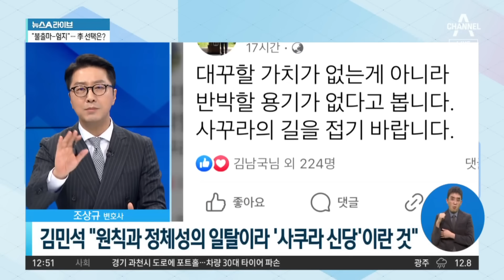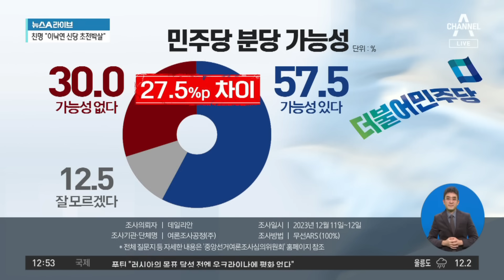김민석, 이낙연 겨냥 “신당 초전박살”…野 내분 격화 | 뉴스A 라이브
김민석, 이낙연 겨냥 “신당 초전박살”…野 내분 격화

■ 방송 : 채널A 뉴스A 라이브 (12시~13시 20분)
■ 방송일 : 2023년 12월 15일 (금요일)
■ 진행 : 이용환 앵커
■ 출연 : 서재헌 민주당 대구시당 청년위원장, 서정욱 변호사, 조상규 변호사, 조승현 민주당 국민소통위 수석부위원장

[이용환 앵커]
이런 가운데 이낙연 전 민주당 대표를 연일 겨냥하고 민주당의 친명계 의원이 있습니다. 들어보시죠. 이낙연 전 대표를 겨냥해서 김민석 의원이 연일 사쿠라 노선을 걷지 마시오, 하고 목소리를 내고 있습니다. 사쿠라, 일본 말. 벚꽃을 뜻하는 말인데 제가 어제도 말씀드린 것처럼 여의도 정치권에서는 사쿠라가 배신자, 야합자. 이런 뜻으로 쓰이죠. 그런데 김민석 의원이 어제 더불어민주당 의원총회가 있었는데 저 자리에서 이낙연 전 대표를 겨냥해서 이런 말을 했답니다. 원칙과 정체성의 일탈이라 ‘사쿠라 신당’이라 부른 것입니다. 무엇이 문제인데요라면서 당을 깨는 행위에 대해서는 초전박살을 내야 합니다. 주변 의원석에서 김민석 의원, 너무 말 심하게 하는 것 아니에요? 이런 이야기까지 나왔다고 하는데. 사쿠라에 이어서 초전박살. 어떻게 들으셨습니까?

〈평일〉
08시 00분 라디오쇼 정치시그널 (유튜브 라이브)
08시 50분 김진의 돌직구 쇼
10시 20분 김진의 더라방 (유튜브 라이브)
12시 00분 뉴스A 라이브
15시 50분 강력한 4팀
17시 20분 뉴스TOP10
19시 00분 뉴스A

〈주말〉
12시 00분 토요랭킹쇼·뉴스A 라이브
17시 40분 뉴스TOP10
19시 00분 뉴스A

〈평일〉
08시 00분 라디오쇼 정치시그널 (유튜브 라이브)
08시 50분 김진의 돌직구 쇼
10시 20분 김진의 더라방 (유튜브 라이브)
12시 00분 뉴스A 라이브
15시 50분 강력한 4팀
17시 20분 뉴스TOP10
19시 00분 뉴스A

〈주말〉
12시 00분 토요랭킹쇼·뉴스A 라이브
17시 40분 뉴스TOP10
19시 00분 뉴스A